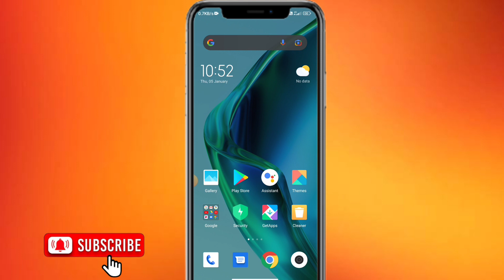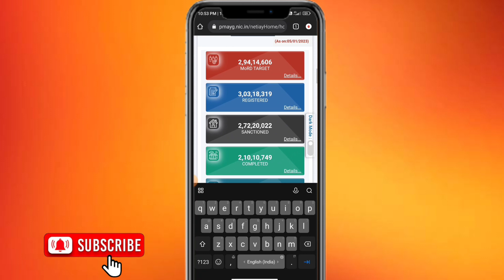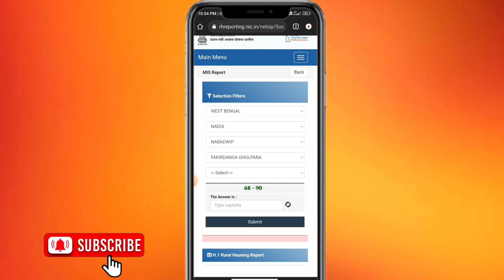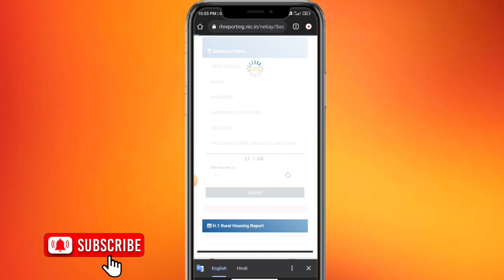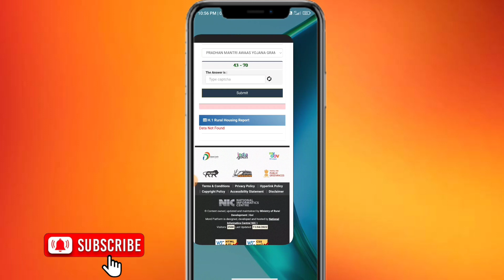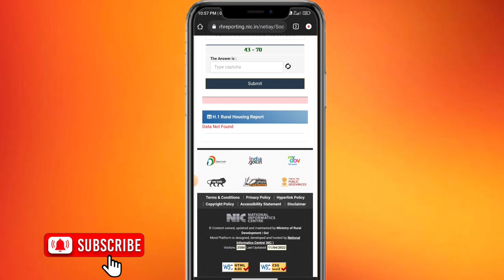Prodhan Montri Abas Jojona 2022-23 | ঘরের নতুন লিস্ট 2022-23 | Prodhan Montri Abas Jojona New List